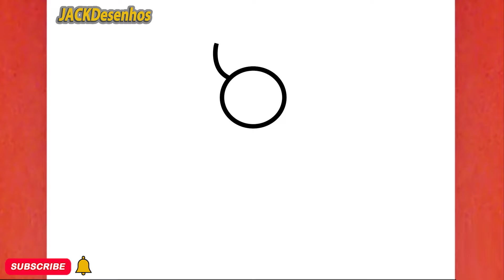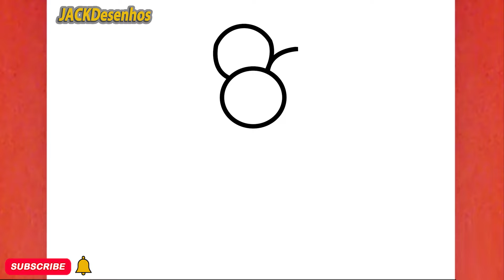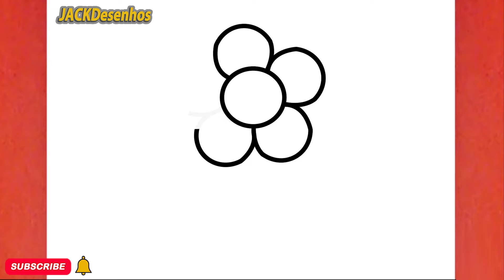COMO DESENHAR UMA FLOR BONITA, PASSO A PASSO, JACKDesenhos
Neste vídeo, você pode aprender " COMO DESENHAR UMA FLOR BONITA, PASSO A PASSO, JACKDesenhos  "
Tekening
Vizatim
ስዕል
رسم
Նկարչություն
Rəsm
Marrazketa
Маляванне
অঙ্কন
Crtanje
Рисуване
Dibuix
Pagdrowing
Kujambula
Disegnu
Crtanje
Výkres
Tegning
Tekening
Desegnaĵo
Joonistamine
Pagguhit
Piirustus
Dessin
Tekening
Debuxo
ნახაზი
Zeichnung
Σχέδιο
ચિત્ર
Desen
Zane
Kaha
צִיוּ
चित्रकारी
Teeb duab
Rajz
Teikning
Ihe osise
Gambar
Líníocht
Disegno
お絵かき
Gambar
ಚಿತ್ರ,
Сурет салу
គំនូរ
Igishushanyo
그림
Xet
ຮູບແຕ້ມ
Zīmēšana
Piešimas
Zeechnen
Цртеж
mpitan-
Melukis
ഡ്രോയിംഗ്
Tpinġija
Tuhi
रेखांकन
Зурах
ပုံဆွဲခြင်း
रेखाचित्र
Tegning
ଚିତ୍ରାଙ୍କନ
رسمو
 نقاشی
Rysunek
Desenho
ਡਰਾਇੰਗ
Desen
Рисунок
Ata
Dealbh
Цртање
Ho taka
Kubata
ٺاهه ڪرائڻ
ඇඳීම
Kreslenie
Risba
Sawiridda
Dibujo
Ngagambar
Kuchora
Teckning
Расмкашӣ
வரைதல்
Рәсем
డ్రాయింగ్
การวาดภาพ
Çizim
Surat
çekmek
Малювання
ڈرائنگ ,رەسىم سىزىش
Chizish
Đang vẽ
Arlunio
Ukuzoba
צייכענונג
Yiya
Ukudweba
እንዴት እንደሚሳል
كيف ترسم
Ինչպես նկարել
necə çəkmək
nola marraztu
কিভাবে আকে
як маляваць
kako crtati
как да рисувам
ಹೇಗೆ ಸೆಳೆಯುವುದು
com dibuixar
сурет салу
sa unsa nga paagi aron sa pagkalos
mmene kudzatunga
如何画
如何畫
nzira yekukwevera
කොහොමද අඳින්නේ
그리는 방법
kako nacrtati
çawa bikujin
hvordan man tegner
ako kresliť
kako narisati
Kiel desegni
kuidas joonistada
Paano Gumuhit
kuinka piirtää
como deseñar
sut i dynnu
როგორ დავხატოთ
איך לצייר
hogyan rajzolj
esi ise
ווי צו ציען
cara menggambar
描く方法
cara nggambar
របៀបគូរ
ວິທີການແຕ້ມ
duci
kā zīmēt
kaip piešti
wéi zeechnen
како да црташ
എങ്ങനെ വരയ്ക്കണം
kif tfassal
me pehea ki te utu
कसे काढावे
хэрхэн зурах
څنګه رسم
چطوری طراحی کنیم
jak narysować
ਕਿਵੇਂ ਖਿੱਚਣਾ ਹੈ
кантип тартат
cum să atragă
как нарисовать
le auala e faalatalata
Како цртати
ho hohela joang
ڪئين ٺاهيو
வரைவது எப்படி
jak kreslit
ఎలా గీయాలి
nasıl çizilir
як намалювати
indlela yokudweba